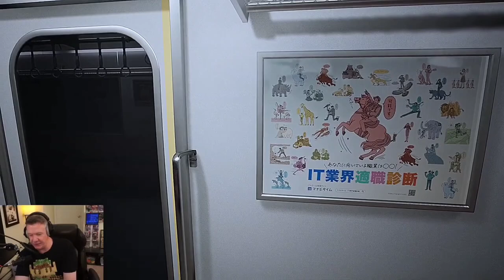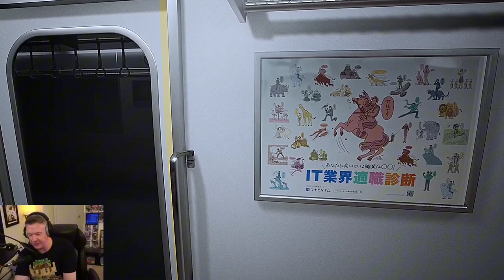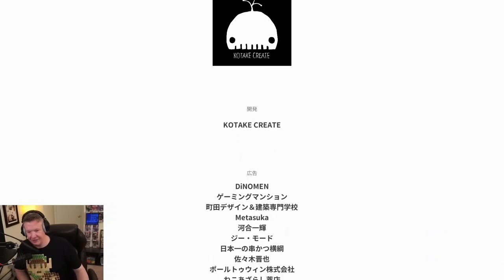Platform 8-Full Game with commentary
You are trapped on a train that runs forever.
Keep an eye out for anomalies and find a way out.

Please be aware of any train anomalies..

Platform 8 is a short walking simulator inspired by Japanese subways and liminal spaces.

Platform 8 Game Review | Uncover the Secrets of the Eighth Station!

Description:

Welcome to our in-depth review of Platform 8, the latest first-person psychological horror game from KOTAKE CREATE! 🚇 Dive into the eerie world of Platform 8, where you’ll navigate through unnaturally looping train cars filled with spine-chilling anomalies. Can you survive the journey to the eighth station?

In this video, we explore:

Gameplay Mechanics: Discover the unique hidden object elements and environmental narrative that make Platform 8 a standout horror experience.

Anomalies and Challenges: Learn about the various anomalies you’ll encounter, from creepy children playing “Red Light, Green Light” to unsettling blackout basements.

Graphics and Sound Design: Experience the atmospheric visuals and haunting soundscapes that bring the game to life.

Tips and Tricks: Get essential survival tips to help you navigate the game’s most challenging moments.

Why Watch?

Comprehensive Review: We cover every aspect of Platform 8, ensuring you get a complete understanding of what to expect.

Expert Insights: Our team of seasoned gamers provides valuable insights and strategies to enhance your gameplay.

Community Feedback: Hear what other players are saying about Platform 8 and join the discussion in the comments!

Platform 8 Gameplay Walkthrough
Top 10 Psychological Horror Games
Hidden Object Games You Must Play